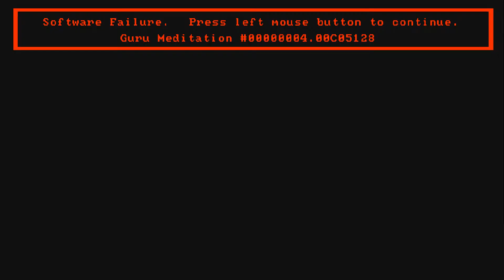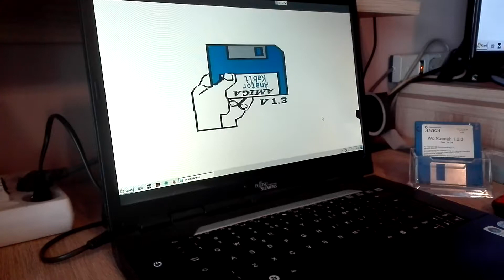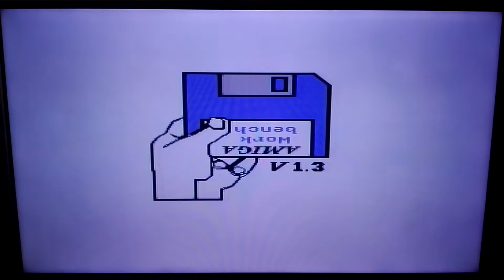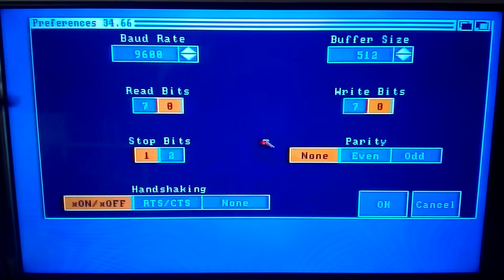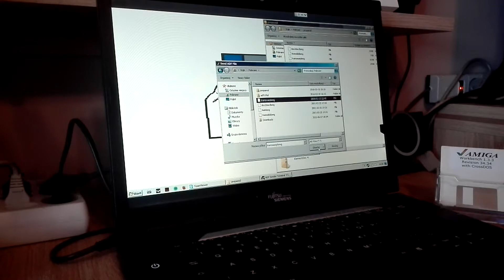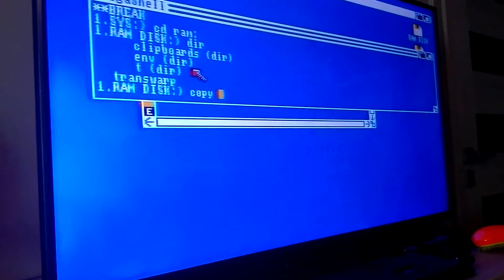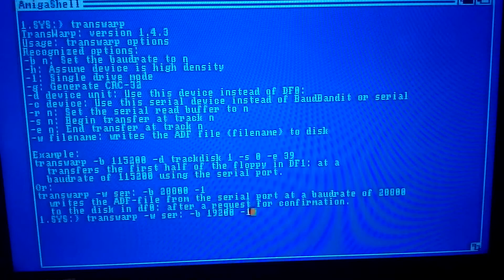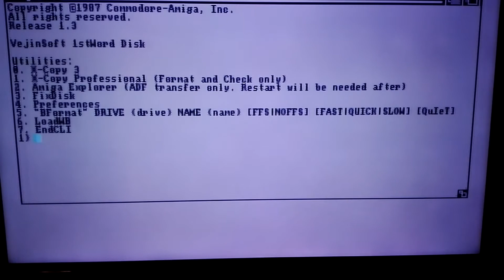Przesyłanie plików z PC na Amigę przez kabel null-modem (ADF Sender Terminal) - Amator Kabli #1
Kopiowanie plików z PC do Amigi przy pomocy Workbencha - Amator Kabli #1 (The Pilot)

Potrzebne nam będą:
Kabel null-modem (dla wymagających większych wrażeń polecam kupić niekrosowany kabel null-modem db9-db9 z przejściówką na db25 i samemu skrosować, można też zakupić kabel razem z dyskietką, ale wtedy filmik mniej przydatny)
Pliki do PC:

Dyskietka z WB1.3, co najmniej z ustawieniami Prefs i komendą type (chyba też devs:serial.device, ale nie jestem pewien, czy to absolutnie potrzebne)
Amiga i PC z portem COM

Wiem, że do laptopa można podłączyć emulator COM na USB, ale podobno wieczne z tym problemy, trochę szkoda, bo wygodniej by było laptopem.

Starałem się, jak mogłem, ale jakoś super mnie nie urzeka jakość 'produkcji'

Liczę na odrobinę zaciekawienia. Czekam na komentarze, te miłe, jak i niemiłe.
Pozdrawiam :) (Szczególnie Porywacza Zwłok i MGR Zygadło :) )